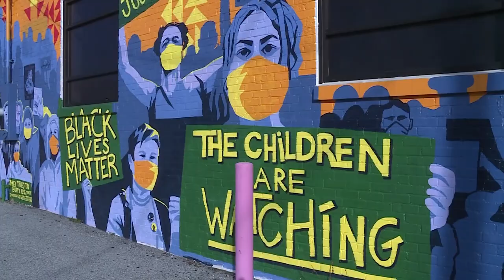Razorback track star fights for social justice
For the Hogs that make up the Arkansas track team, seconds can make the difference between a world record or even the Olympics.